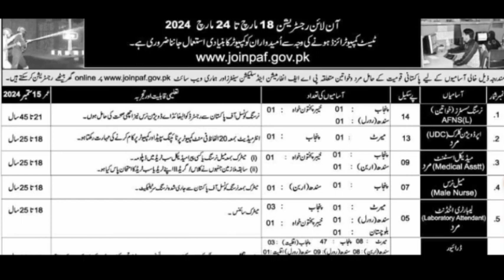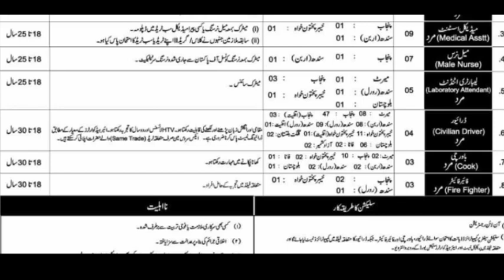Pakistan Air Force Jobs | PAF Civilian Jobs 2024 | پاکستان ایئر فورس سویلین نوکریاں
Pakistan Air Force Announcing Civilian Jobs For Both Male & Female Candidate's.
Online Apply through..

PAF Civilian Jobs updates
UDC Jobs in PAF
Nursing Jobs
Medical Assistant Jobs